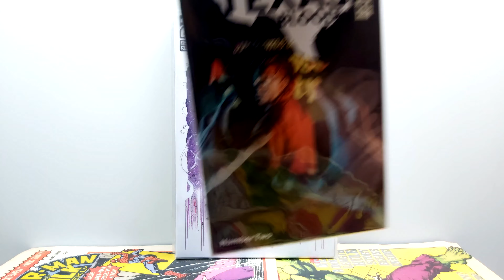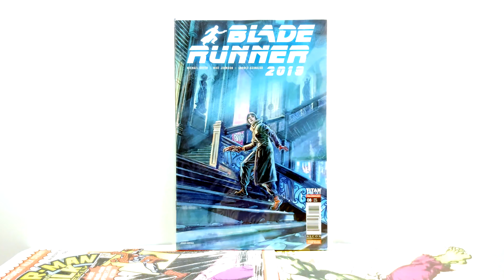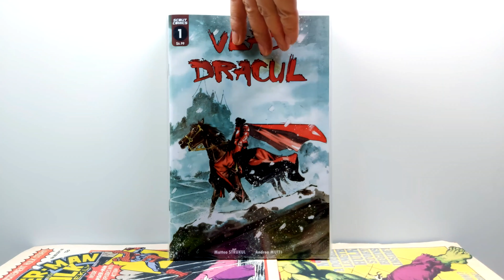Comix Haul #7 - New Comic Books August part #1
Comic Books Haul #7
New comic books for this week.
Track for the video by me
List of New Comics
1. Vampire: The Masquerade #1 -  Vault Comics (2020)
2. That Texas Blood #2 - Image Comics (2020)
3. Crow Lethe #3 - Image Comics (2020)
4. The Boys: Dear Becky #3 - Dynamite (2020)
5. On The Stump #4 - Image Comics (2020)
6. Aggretsuko #5 - Oni Press (2020)
7. Money Shot #7 - Vault Comics (2020)
8. Undiscovered Country #7 - Image Comics (2020)
9. Blade Runner #8 - Titan Comics (2020)
10. Vampirella/Red Sonja #8 - Dynamite (2020)
Last Week Comics
1. Vampirella #11 - Dynamite (2020)
2. Red Sonja Age of Chaos #5 - Dynamite (2020)
3. Aggretsuko #3 - Oni Press (2020)
4. The Cimmerian Red Nails #1 - ABLAZE (2020)
5. The Cimmerian Red Nails #2 - ABLAZE (2020)
6. The Cimmerian Queen of the Black Coast #1 - ABLAZE (2020)
7. The Cimmerian Queen of the Black Coast #2 - ABLAZE (2020)
8. Vlad Dracul #1 - Scout Comics (2020)